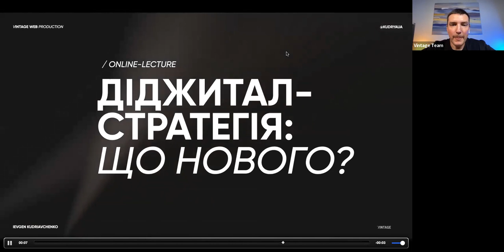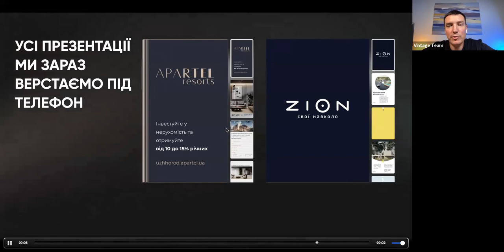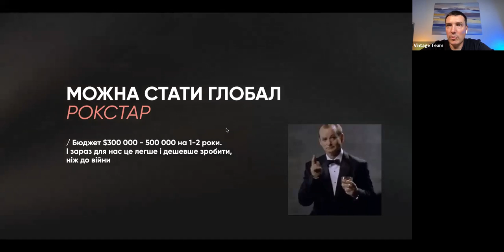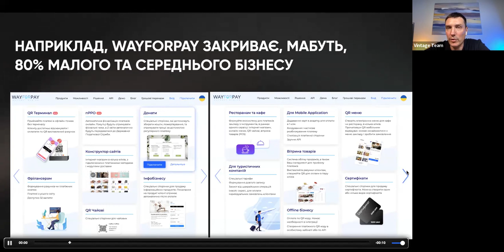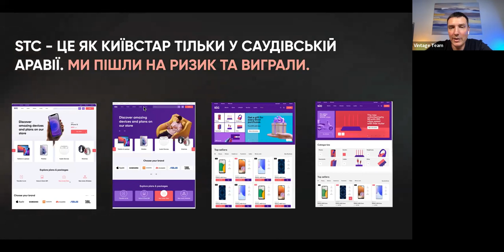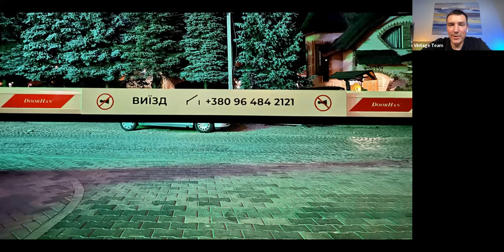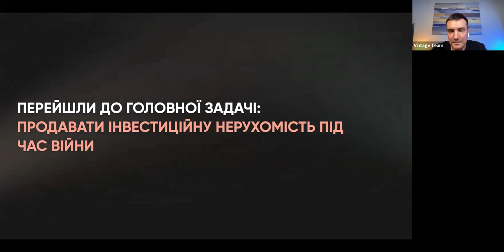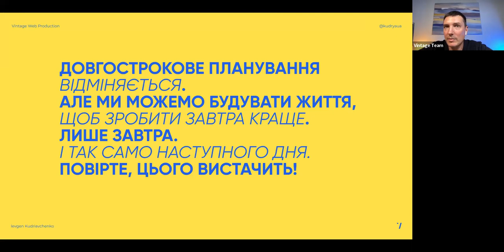Online-лекція: Діджитал-стратегія: що нового?